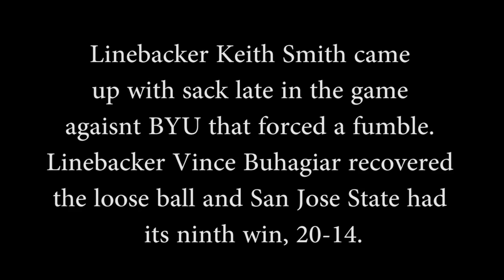LB Keith Smith vs BYU